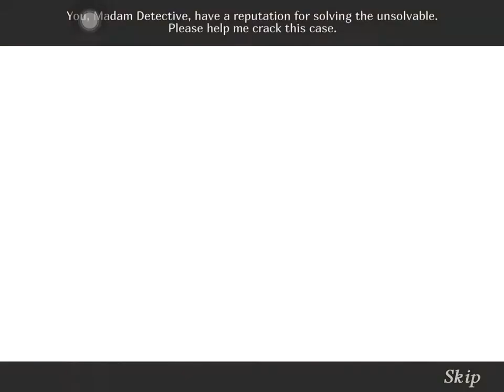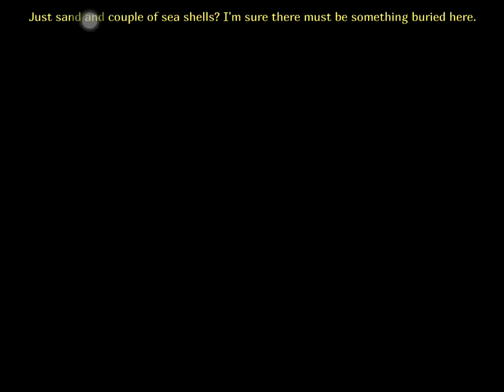Left in the Dark: No One on Board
- Left in the Dark: No One on Board is a fun puzzle-adventure game that wraps hidden object gameplay and interactive puzzle-solving scenes into a gripping and grim story.